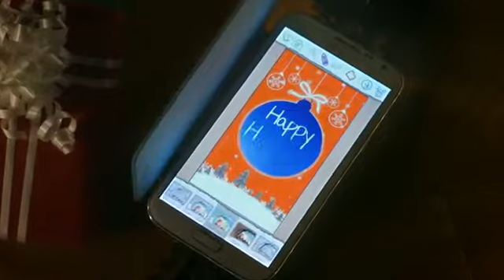Samsung Galaxy Note II Happy Holidays with Kirigami